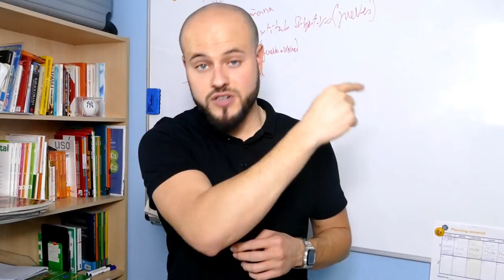Cómo Expresar DESEOS 💭 con el SUBJUNTIVO ✔️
¡Hola Hispanófilos/as!
¿Quieres expresar deseos en español pero el subjuntivo es difícil para ti? Con este vídeo te enseño cómo desear con el subjuntivo!!! :)

1. Nuevo DELE A2: Versión 2020 (Ramón Díez)